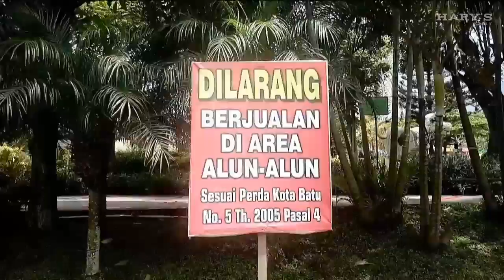Alun Alun Kota Wisata Batu | Malang Jawa Timur | Hary's Family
Alun Alun Kota Wisata Batu | Malang Jawa Timur